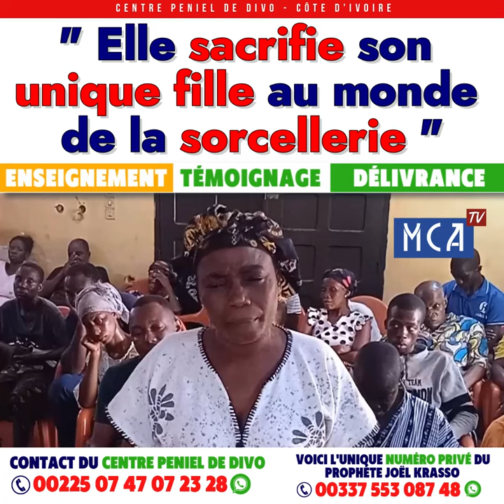revelation : " ELLE SACRIFIE SON UNIQUE FILLE AU MONDE DE LA SORCELLERIE "